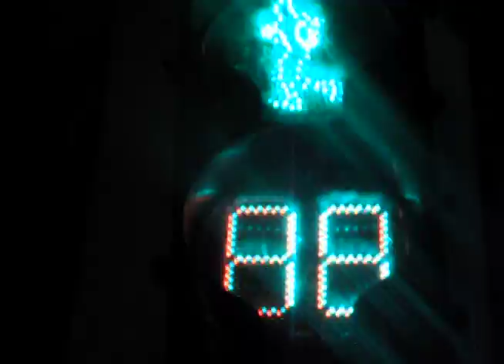anymore.-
año: 2011.
asignatura: cinemática.
material: grabaciones. (semásforo macul/grecia, semásforo centro stgo, restorán chino matta/vicuña, cementerio general, tren a buin, árboles fac. artes, techos casa, gato benjicio, mate...

It's just a pigeon, looking for its nest
It doesn't know that it's wild
It doesn't know that it scares me
Why am I frightened so easily?
Pigeon, why can you scare me?
Am I not a part of your life anymore?
Am I not welcome anymore?
Am I not part of your life?
Pigeon?